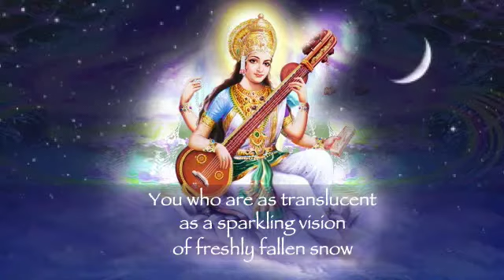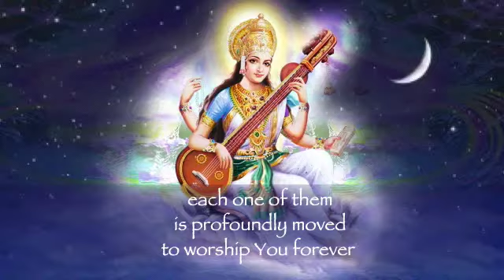Avé Sarasvati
You who are as dazzling white
as a garland of jasmine
in full blossom

You who are as luminous
as the silver crescent
of the new moon

You who are as translucent
as a sparkling vision
of freshly fallen snow

Your incandescent sari
shines brighter
than the feathers
of a milk-white swan

Your gentle fingers dance
upon the boon-giving stem
of a sacred veena

while You sit enthroned
upon a pure-white lotus
that opens her petals
only to the night

Brahma, Vishnu, Shiva
and every God
that is a God

each one of them
is profoundly moved
to worship You forever

O Great Goddess
please protect me

O Sarasvati
Bhagavati

free me from my lethargy and my ignorance
release me from the burden
of my inertia

(Sanskrit)

Ya kundendu tushara hara dhavala ya shubhra vastra vrita
Ya vina varadanda manditakara ya shvetapadmasana

Ya Brahma-Chyuta-Shankara prabhritibhir devaissada pujita
Sa mam patu Sarasvati Bhagavati nishsheshajadya paha